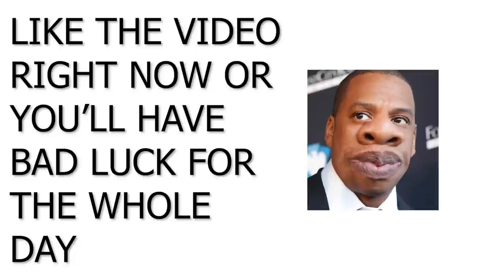Cheating Girlfriend Took a Lie Detector Test and Got EXPOSED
Joovier Reacts to a Cheating Girlfriend That Took a Lie Detector Test and Got EXPOSED by Bounty Hunter D